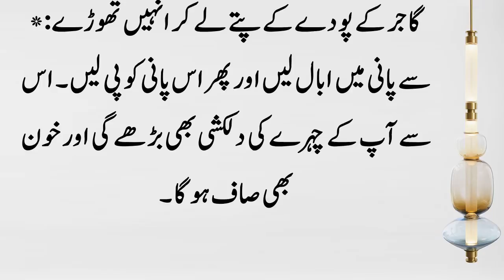Aaj ke Jinse Ham sari Zindagi Bekhabar Thy l آج کے تازہ ساٹھ ٹوٹکے ان سے ہم ساری